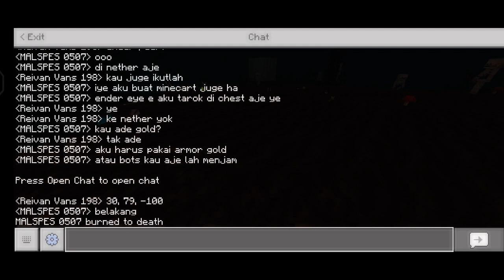¯⁠\⁠_⁠(⁠ツ⁠)⁠_⁠/⁠¯ PART 4 (MINECRAFT POCKET EDITION) GAMEPLAY